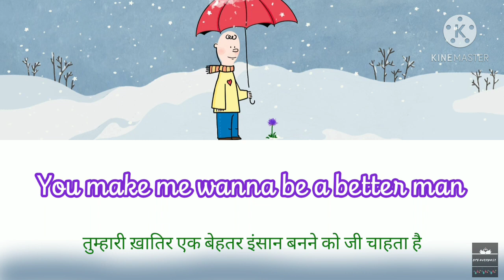Snow Flower by V (ft. Peakboy) Hindi Lyrics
Beautiful words in beautiful voices with beautiful music = a beautiful song.. Snow Flower छॉरॉम 😍
Celebrating Taehyung's birthday with this song.. 💜

Audio and Photo Credits: BigHit Labels

If you want to learn Korean through Hindi (which is way much easier than learning through English), then you can visit our another channel: